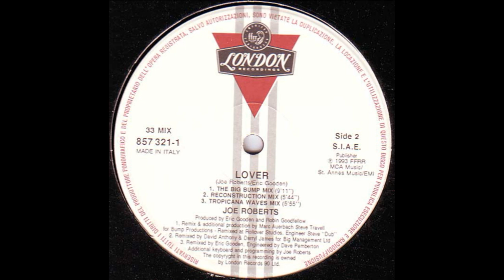Joe Roberts - Lover (Tropicana Waves Mix)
London Records – 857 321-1 Italy 1993